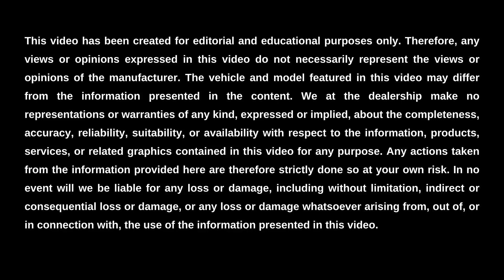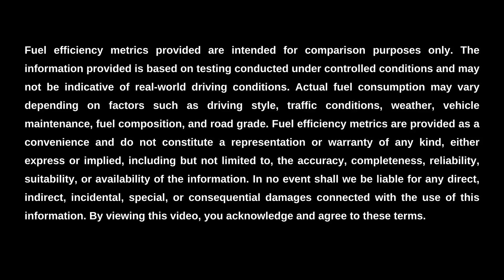What is the 2023 Acura Integra Gas Tank Size? || Bob Howard Acura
Bob Howard Acura is here to help you learn about the gas tank size of the 2023 Acura Integra, as well as its driving range, MPG, and engine specs. This progressive premium sport compact car’s gas tank size is 12.4 gallons for all models. Its driving range is up to 459 miles on a single tank of gas under ideal conditions. The MPG of the 2023 Integra is 26 miles per gallon in the city and up to 37 miles per gallon on the highway. And finally, the engine specs include a 1.5-Liter, turbo 4-cylinder engine for all models for the 2023 model year.

To learn more about the engine specs, MPG, driving range, and gas tank size of the 2023 Acura Integra in Oklahoma City, visit us online or in-person at Bob Howard Acura. We look forward to serving you.

Visit Us Online or In-Person:
Bob Howard Acura
13101 N Kelley Ave, Oklahoma City, OK, 73131